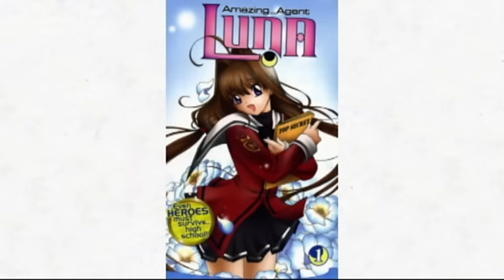Amazing Agent Luna - Sk8er Boi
yes it sucks but it was my first video everrr
the pictures are bad because i was new to the whole "making videos thing" so i didnt know what i was doing. for those who like this video thankk you!